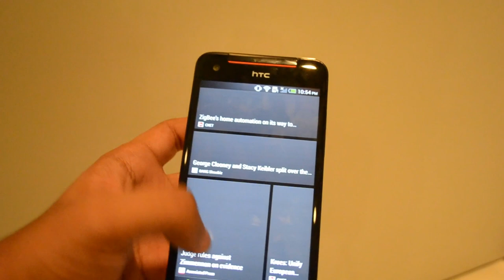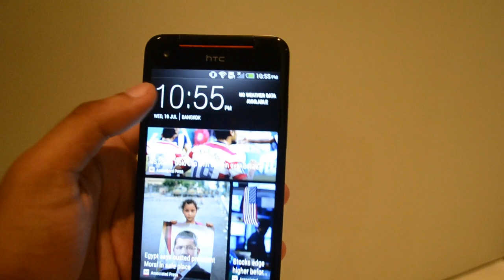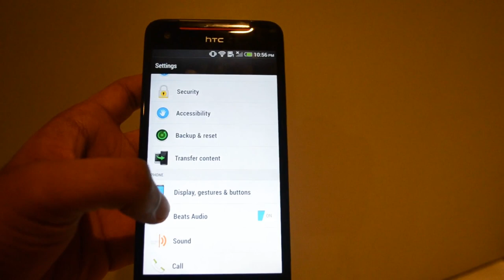Pandang Pertama : HTC Butterfly S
HTC Butterfly S merupakan telefon pintar terbaru daripada pihak HTC, menyertakan pelbagai fungsi baru, termasuk sokongan HTC Blinkfeed, HTC Ultrapixel, dan juga BoomSound.

Peranti ini dijangka akan hadir ke pasaran tempatan dalam masa beberapa bulan lagi. Harga jualannya tidak diketahui buat masa ini.